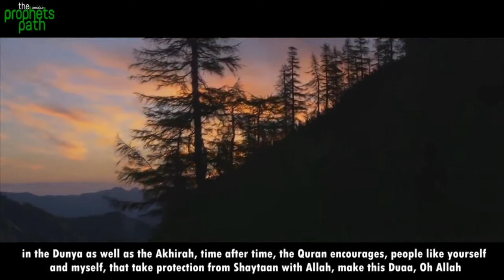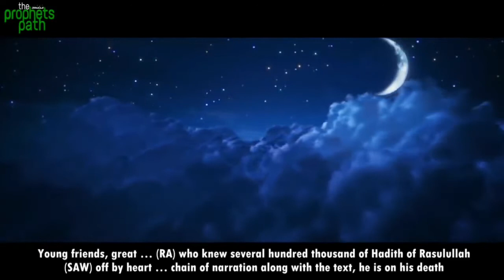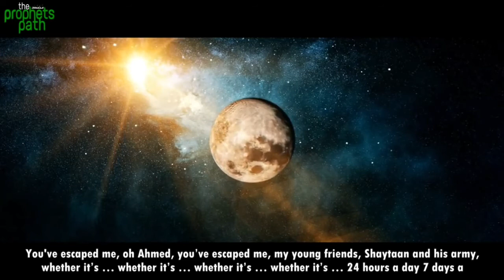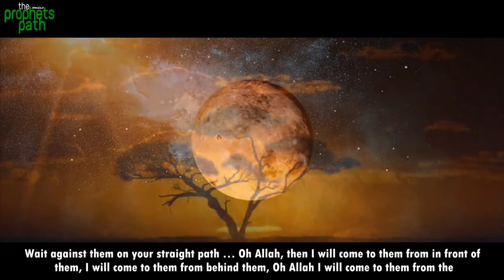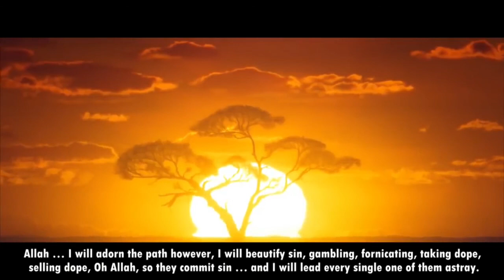This DUA Will Keep Shaytaan Away From You - Amazing Islamic Reminder